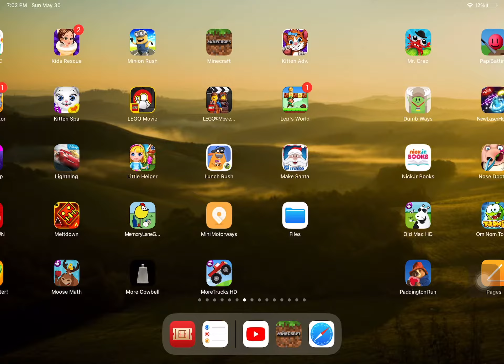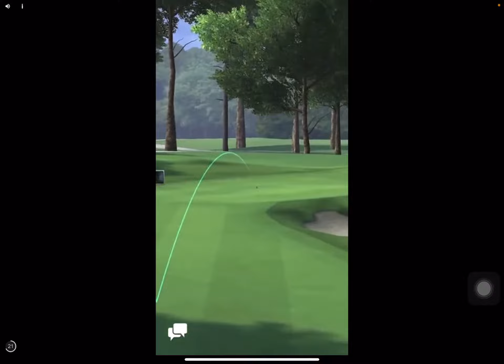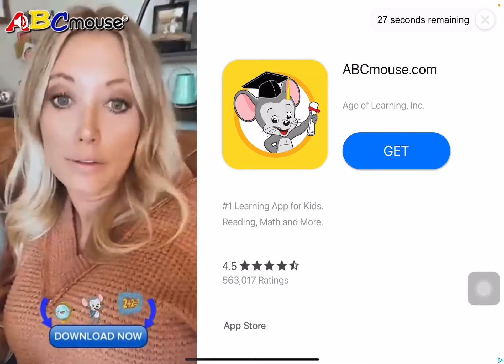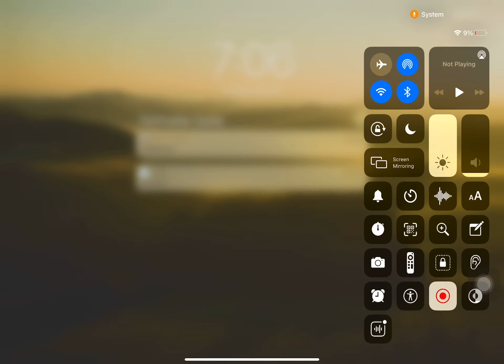Hot Wheels Race Off Last Time